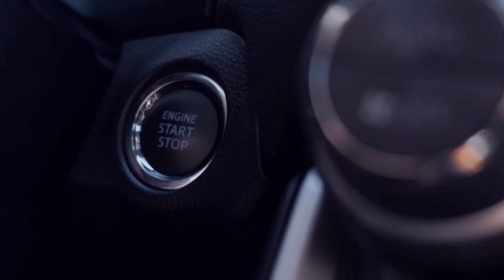Vikramjit Singh (NED Batsman) Biography || Lifestyle, Family, Networth, Age, Struggle, House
Hlw everyone in this video we talk about Netherlands batsman Vikramjit singh. In this video we talk about all the fact about Vikramjit singh.